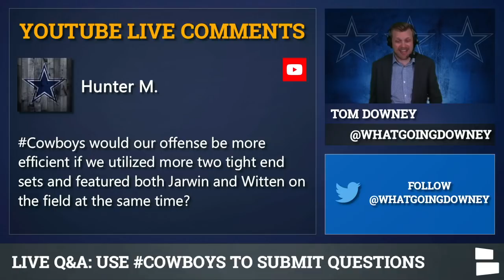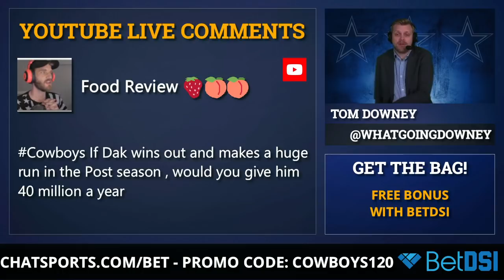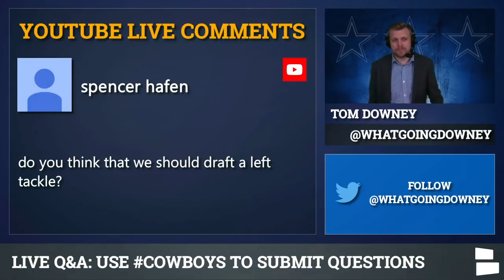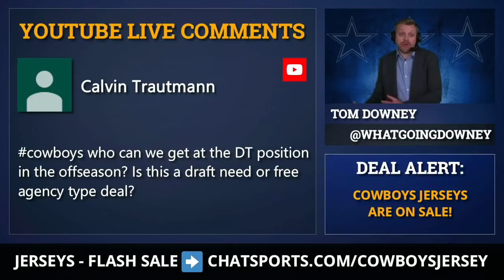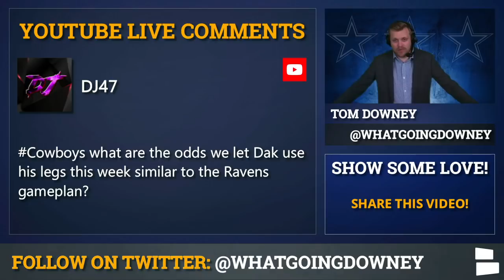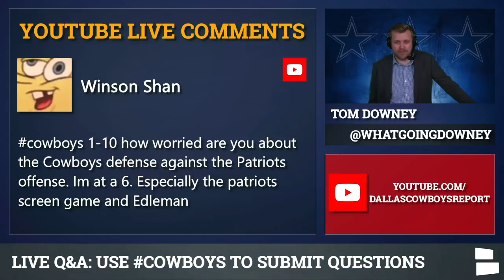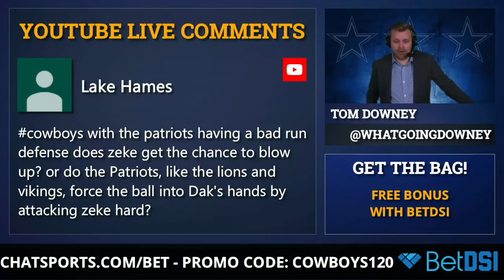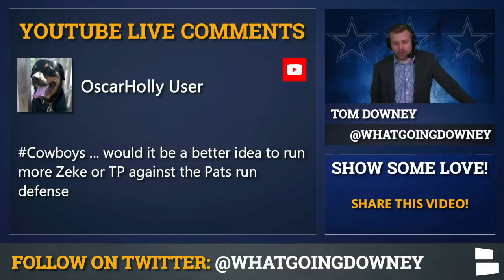Pay Dak $40 Million? Draft Tua Tagovailoa? Ezekiel Elliott vs. Tony Pollard? Cowboys Mailbag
The Dallas Cowboys travel to Foxborough to take on Tom Brady and the New England Patriots in Week 12 of the 2019 NFL Season. With the Cowboys defensive struggles, should fans be worried? Will the team run Zeke or Tony Pollard more? Will Dak Prescott use his legs like the game plan vs. the Baltimore Ravens? Tom Downey answers all your questions about the Patriots matchup, Cowboys Injuries, Dak Prescott and 2020 NFL Draft.

Ezekiel Elliott has had a relatively disappointing season, especially since he just got paid. Will this be the game where Zeke finally breaks out or will the Boogeymen of the Patriots defense attack Zeke and force the ball into Dak’s hands? Tom suggests using both Ezekiel Elliott and Tony Pollard to get the most out of the Cowboys run game.

We’ve found 100’s of Cowboys gear items on sale for you!

Cowboys injuries have hurt them on both sides of the ball. Connor Williams is set to return this week and expected to take over the starting Left Guard role, but is it worth considering drafting a LT in the 2020 draft? On the defensive side, injuries from Leighton Vander Esch, Antwaun Woods and Anthony Brown have changed the rotation in drastic ways. Are there any injuries to be really worried about? Tom gives his answer.

Dak Prescott has been playing like an MVP all season long, betting on himself when payday finally comes. In the past two games, Prescott has 62% completion percentage, 841 yards, six touchdowns, zero interceptions. Let’s say Dak leads the Cowboys deep into the playoffs, what’s he worth? Would you be willing to pay him $40MM? Given how much the QB market has reset itself over the last few years, there’s no reason to believe that Dak won’t set a new benchmark when he gets a new contract - whenever that may be.

Here’s the full list of Cowboys Mailbag questions:
More efficient using Jarwin & Witten together?
Injury worries?
Draft Tua then trade him?
Cowboys beating the Pats?
Dak worth $40MM a year?
Draft a left tackle?
Defense & special teams improvement?
Using Elliott with Pollard more?
DT draft/free agency targets?
Cowboys pro bowl?
Dak using his legs?
Cowboys schedule?
Regret letting Scarbrough go?
Worried about defense vs. Patriots?
Jarwin TE1?
Zeke due for a big game?
Watching Cowboys practice?
Run Zeke or TP vs the Patriots?

Cowboys Report can be watched LIVE on Facebook Live on the Dallas Cowboys by Chat Sports Facebook